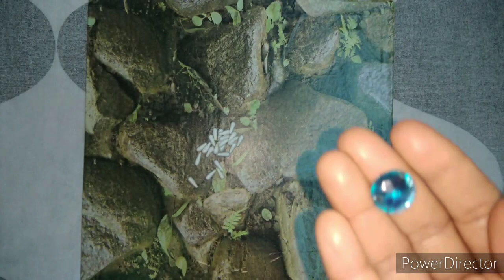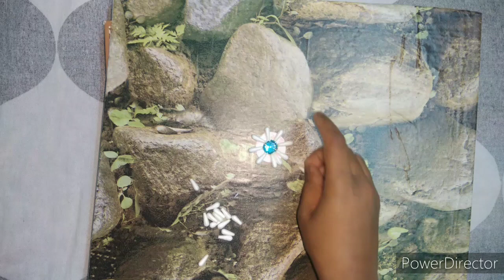How to make easy craft with cotton buds/wall hanging/craft for kids/ Bangalore Lifestyle Corner